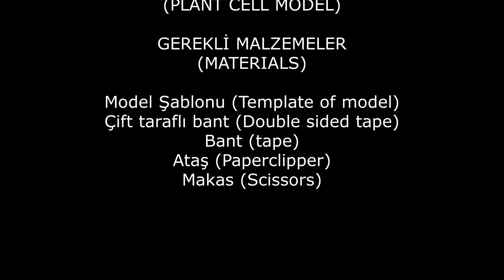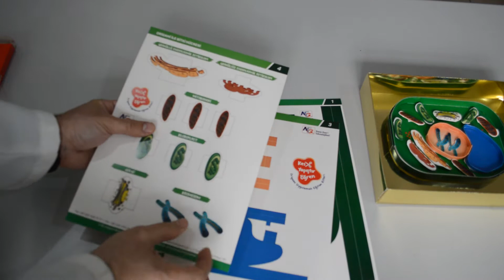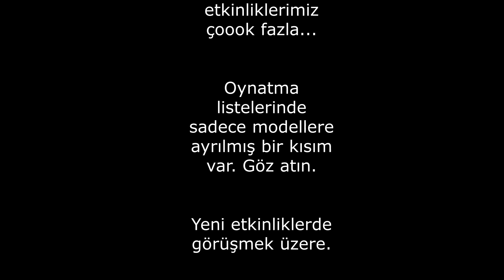Bitki Hücresi Modeli Plant Cell Model DIY Lise ve Ortaokul Deneyleri Kurtuluş ATLI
Hazır şablonlar kullanarak bir bitki hücresi modeli yaptık. Kolay etkinlik eğlenceli deney. We make a  plant cell model. DIY.
Kanalımıza destek olmak isterseniz;
2- Videolarımız hoşunuza gittiyse beğen butonuna basabilirsiniz.
3- Bildirimleri açabilirsiniz.